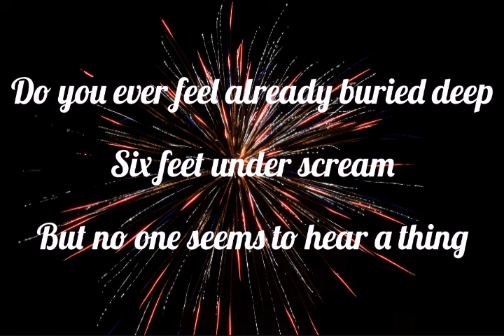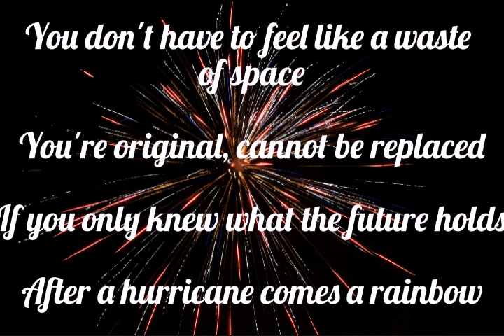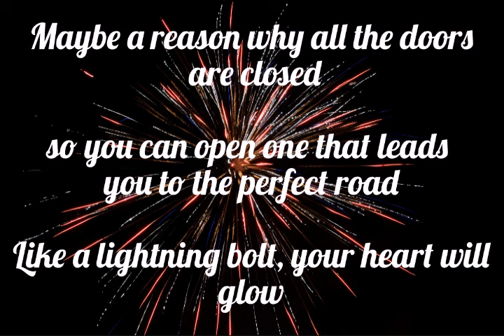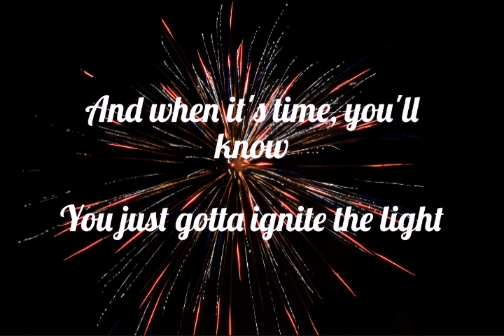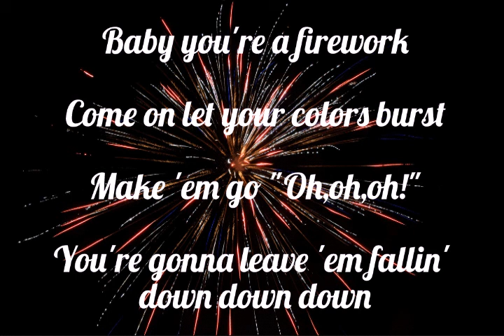Firework (lyrics) - Katy Perry